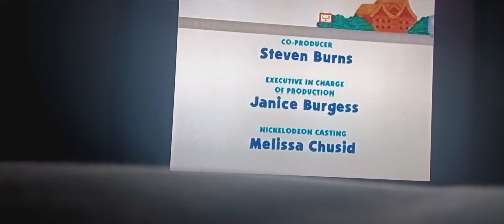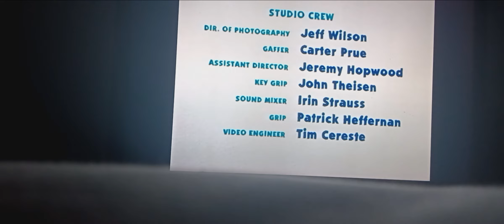Closing to Blue's Clues: It's Joe Time! 2002 VHS